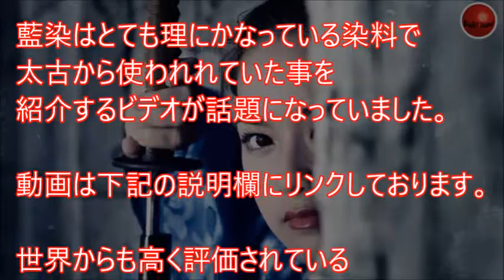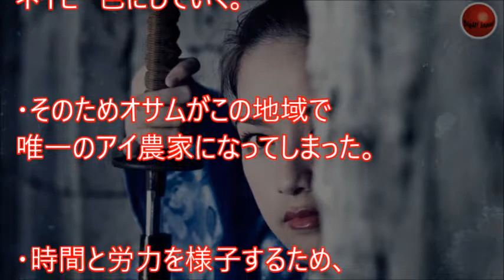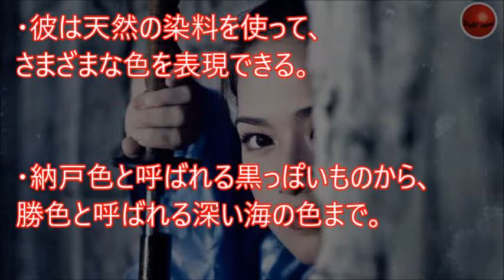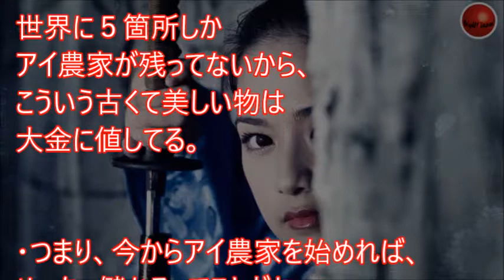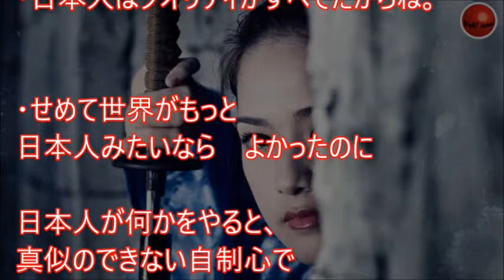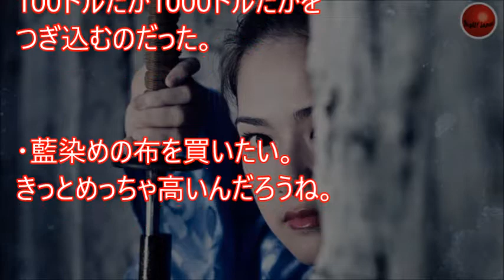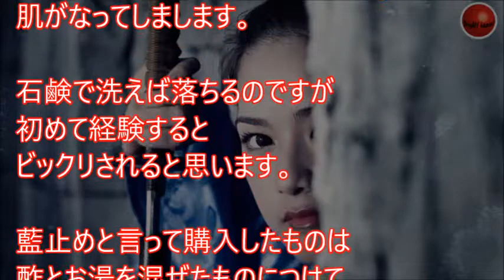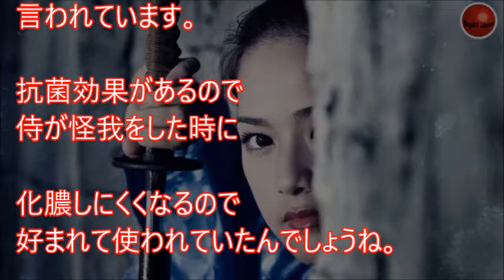【海外の反応】日本の世界に誇れるあの色に外国人がすごい感動！染め物文化技術継承に賞賛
引用元
画像